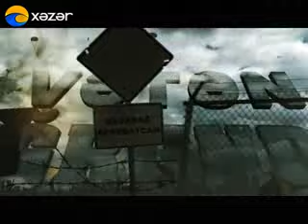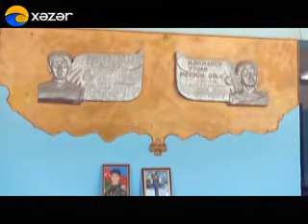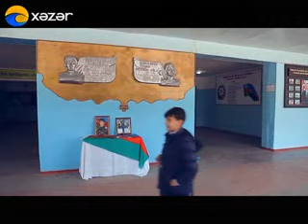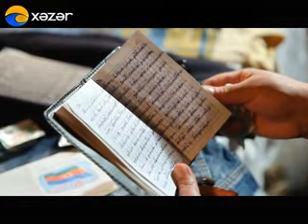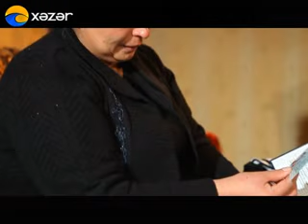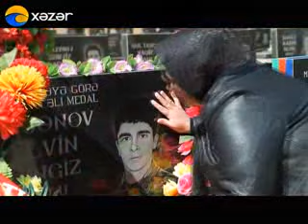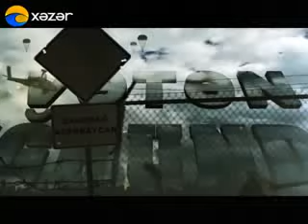Vətən Uğrunda - Elvin Həsənov